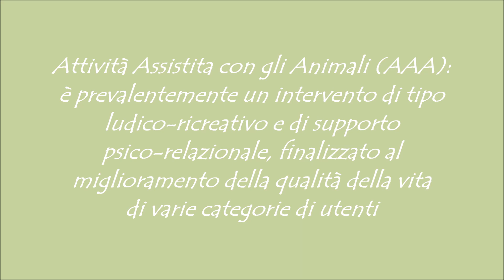AttivitàAssistaAnimali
Il racconto di un'attività divertente ed appassionante che coinvolge persone disabili, asini, volontari ed educatori.